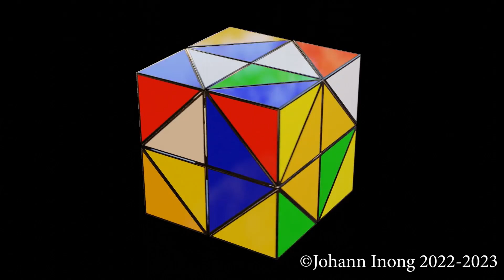Blender: Helicopter Cube Animation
An interesting cube that can be rotated from the edges.